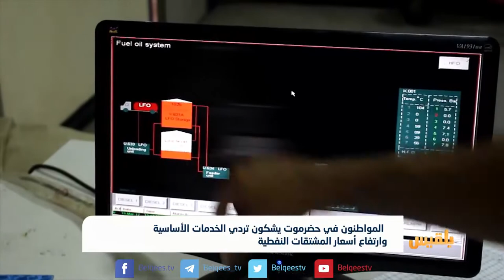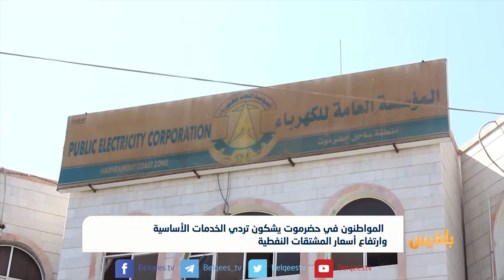المواطنون في حضرموت يشكون تردي الخدمات الأساسية وارتفاع أسعار المشتقات النفطية | تقرير: محمد اليزيدي